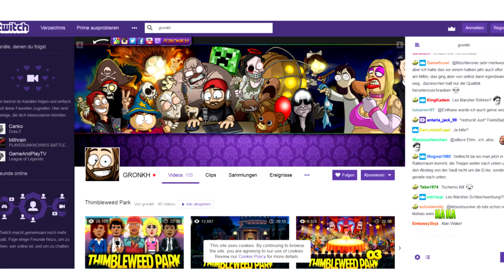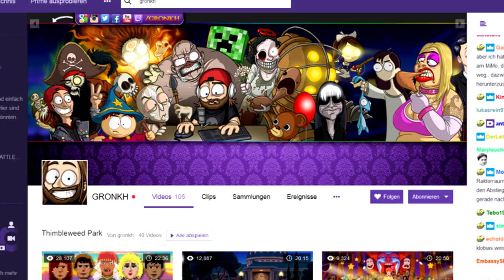Stream Verbot für Gronkh (wegen fehlender Lizenz) | YOUTUBE NEWS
Thema. Ab dem 19.05 streamt Gronkh nicht mehr auf Twitch, weil er dies ab diesem Zeitpunkt nur mit einer Rundfunklizenz machen darf